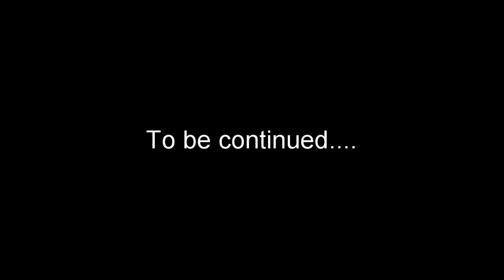Mass Effect 1 : Episode 7 "Corruption on Noveria" (MOVIE)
Welcome to the Mass Effect 1 TV Movie, presented in episodic format!

Episode 7: "Corruption on Noveria"

Summary:
Commander Shepard and his crew leave the Citadel and head for the small but corrupt port of Noveria, hot on the trail of Saren and his top agent, Matriarch Benezia, Liara's mother. Upon landing on Noveria, Shepard soon discovers that it won't be as easy as he thought to get the information he needs.

These episodes will be edited to show action, drama, and the intrigue of the Mass Effect universe.

I am simply editing a version of the game that I played personally. No audio commentary will be present in any of the episodes, nor will in-game subtitles be shown. All efforts have been made to mimic a television broadcast of this series.